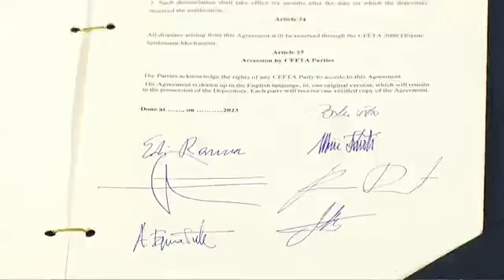Ja marrëveshjet bombë që u nënshkruan sot nga liderët e BE në Tiranë!